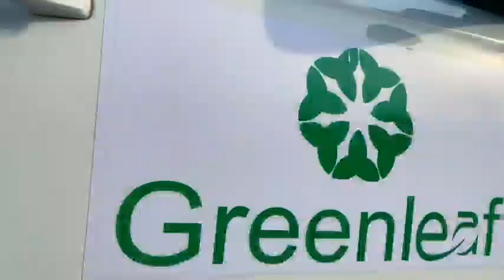Мана сизга GreenLeaf !!! Наманган Фарида Арсланова.